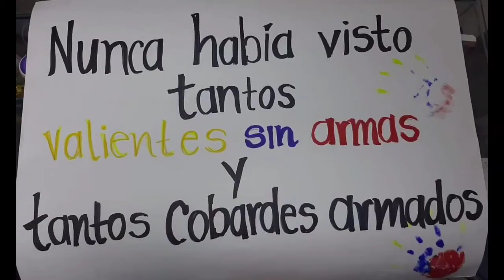6 Cosas que Jamás debes Decirle a tu Pareja. 😶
Me tomo en serio tus inquietudes y opiniones. Si tienes alguna pregunta en cuanto al curso estoy aquí para ayudarte. 👇
No se responderán temas diferentes al curso. 🥰

Ojo con las cosas que le dices a tu pareja y el mensaje que le estas enviando porque hay cosas que no se deben decir y en este video te voy a decir cuales son.

# lidamarulanda